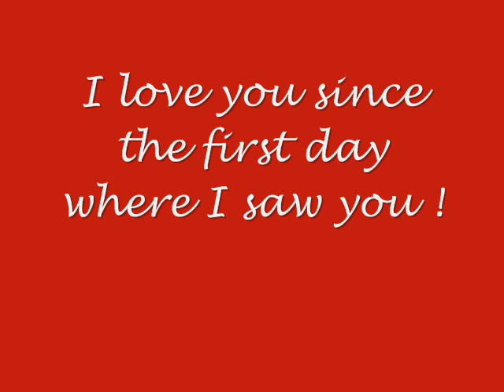You make me smile !!!